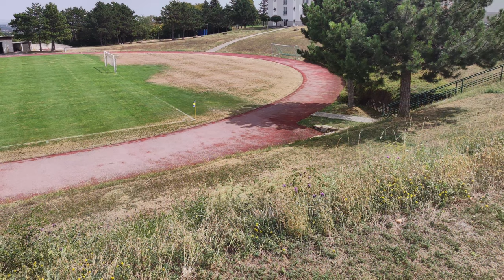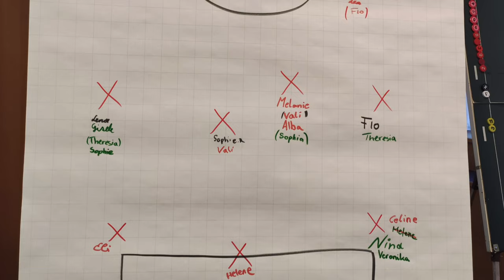Bundesmeister 2023 - Saisonhighlights Bundesländermeisterschaft U14 Mädchen 2022/23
Der Weg zum Bundesmeistertitel war zugleich auch die Titelverteidigung aus dem Vorjahr - In diesem Video seht ihr die gesammelten Impressionen aus der Meisterschaft.
Created by Erich Lindner